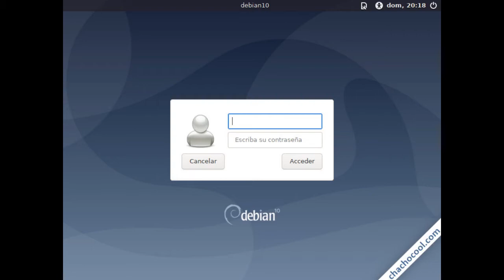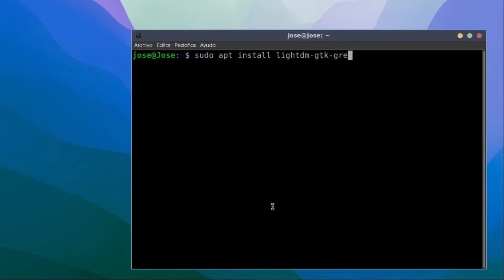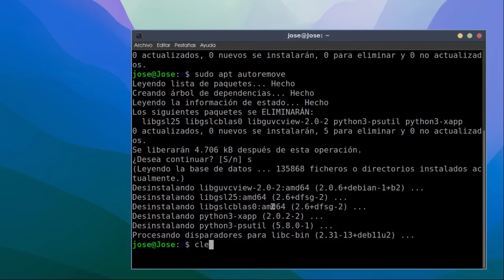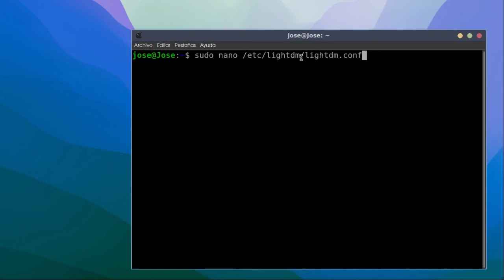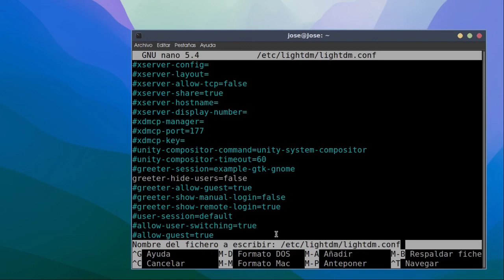como tener usuario automatico en el login de debian 11 lxqt, lxde y xfce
Tutorial para editar el lightdm de inicio de seccion en debian lxqt, lxde y xfce o cualquier otro que use lightdm.

Comandos:
sudo apt install lightdm-gtk-greeter lightdm-gtk-greeter-settings

sudo nano /etc/lightdm/lightdm.conf

* ojo le quitas numeral(#) a la linea greeter-hide-user=false solo a esa.
Si es necesario reiniciar.

««««Hola espero que te guste el contenido de mi canal.»»»»
Hoy te recomiendo dos tiendas virtuales de confianza
donde podrás comprar tus productos a buen precio y de
buena calidad. Envíos a toda Colombia y contra entrega

«««««con esto me ayudas a seguir
 creciendo gracias.»»»»